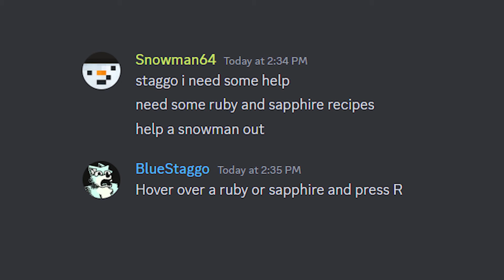Diverge | Ep. 4 - Crafted 'em all!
Crafting overpowered tools such as shields and wings, to prepare for my mining trip in the Umbralands dimension